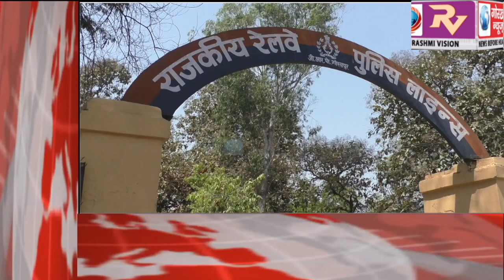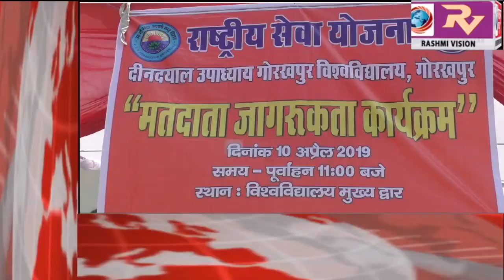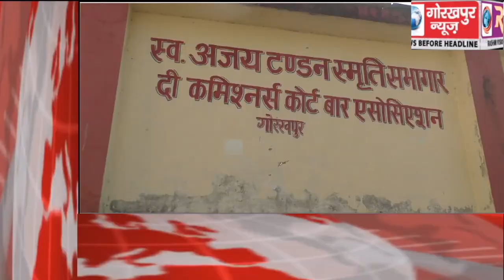GORAKHPUR NEWS Headline -10-04-2019